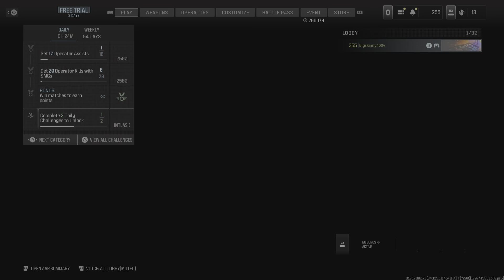Call of Duty_20240208173606